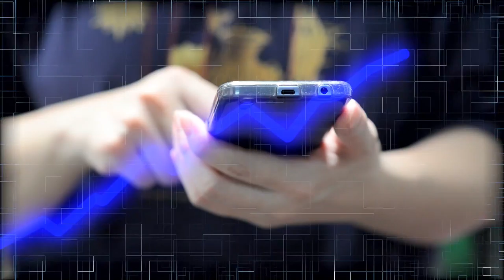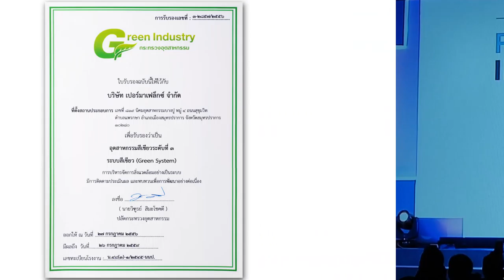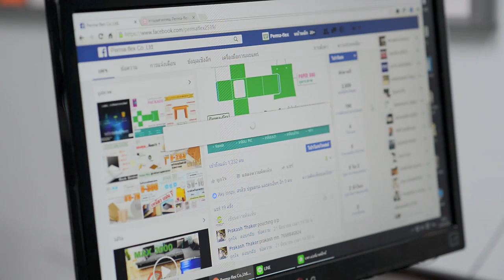Perma-Flex Video Corporation Presentation Eng HD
Perma-Flex
We strive to be the leader in the production, distribution, and quality of the adhesive industry in Thailand